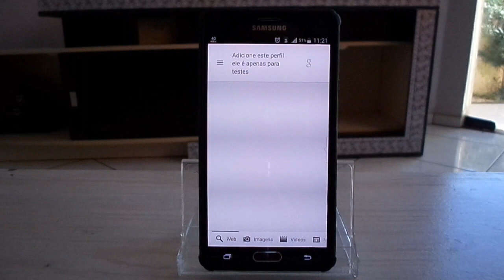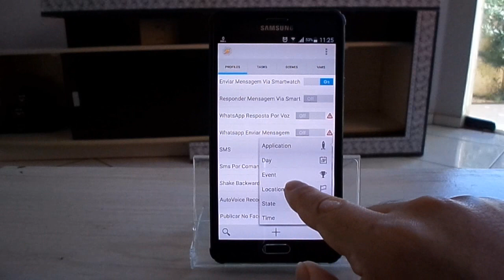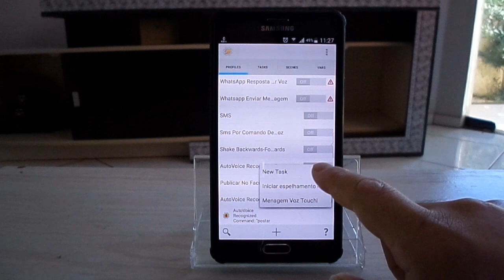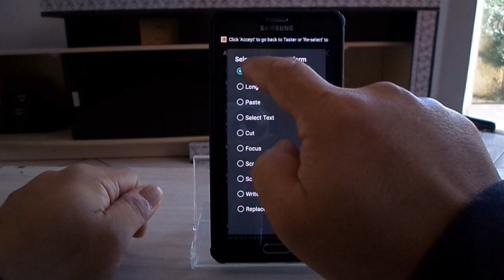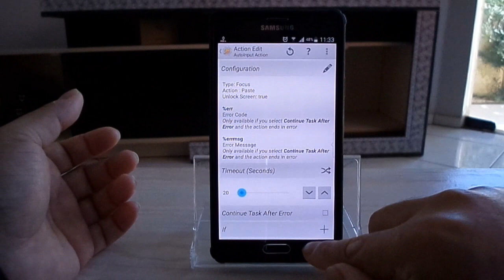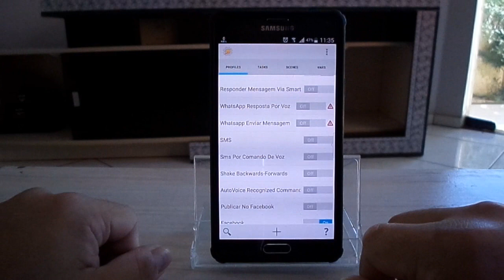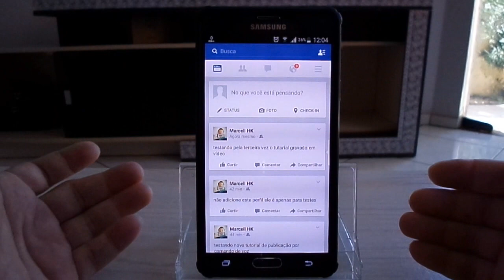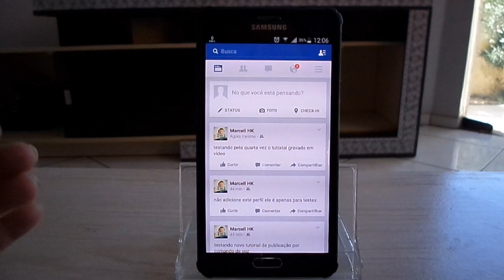Como Atualizar o Status no Aplicativo do Facebook com Tasker, Autovoice e Autoinput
(desative os bloqueadores de popup e aguarde a contagem regressiva. Em seguida clique em fechar propaganda)